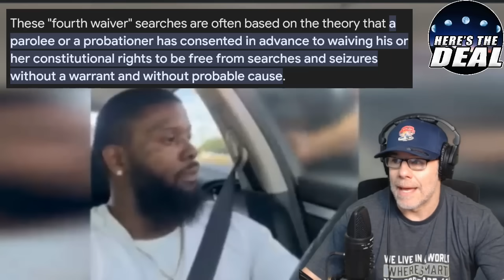What if Cops Did THIS to YOU?!